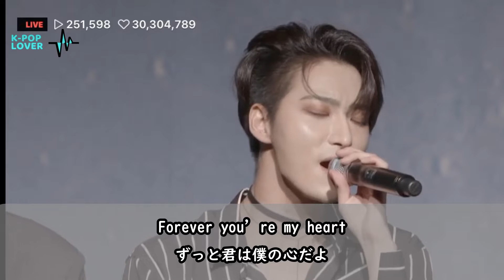【和訳】ATEEZ(エイティーズ)「Star 1117」【歌詞/日本語字幕】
ATEEZのニューミニアルバム『TREASURE EPILOGUE：Action To Answer』から
収録曲「Star 1117」の歌詞和訳動画です。

今までここまでのド！バラード曲を歌ってこなかったアチズの
初と言っていいバラード曲は、ファンに向けた優しい優しい歌です。
歌詞の意味が分かれば、エイティニはよりジーーーンとするはず。

ニューミニアルバム『TREASURE EPILOGUE：Action To Answer』はコチラから

今回のカムバ活動まとめはコチラから

MV翻訳リクエストあればコメントください。
(すべてのリクエストに応えられない場合もあります、ご了承ください。)